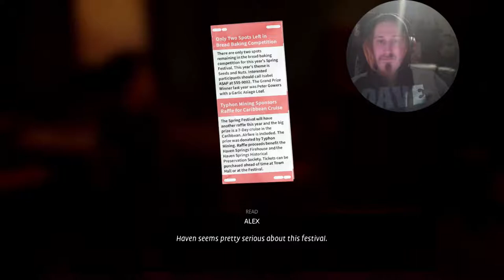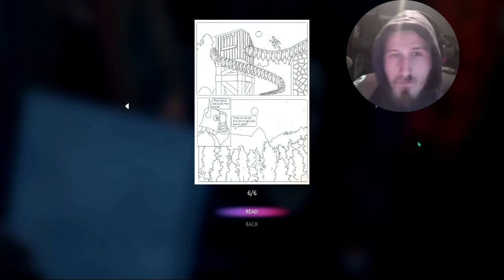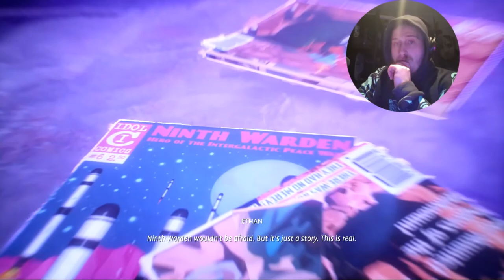Life Is Strange True Colors Part 3 Time to work